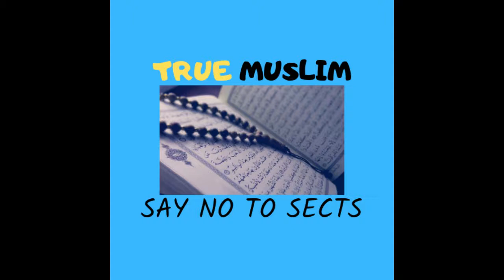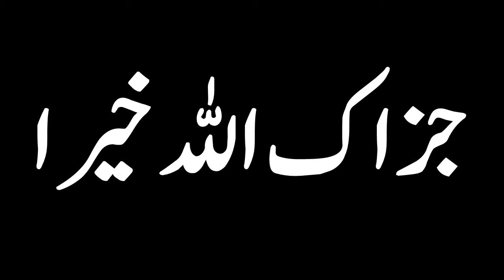Kya Hazrat Sheikh Abdul Qadir Jeelani Hambali thy Reply by Engineer Muhammad Ali Mirza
A Short Video Clip from 15-ILMI-o-Tahqeeqi MAJLIS (Open Q & A Session) with Engineer Muhammad Ali Mirza Bhai (Recorded on 24-Jun-2018)

Name
04-Oct-1977
Academic Qualification
Interest & Objective
Dawat-e-ISLAM & Unity of Ummah
Occupation
General Manager (Grade-19)(Defence Ministry, Govt. of Pakistan)
Hometown
Jhelum City (Punjab)
Country
Pakistan